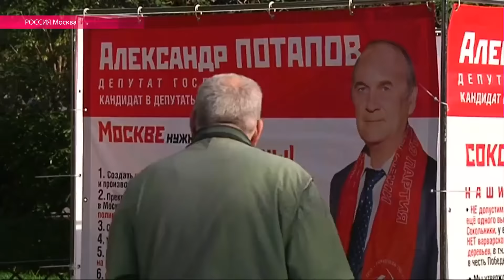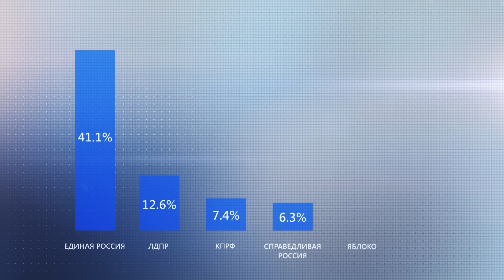Кампания тишины: почему предстоящие выборы в Госдуму могут стать самыми малопопулярными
Парламенские выборы в России в 2011 году закончились массовыми протестами. Власть ответила арестами недовольных и конфронтацией с Западом. На этот раз никто не ожидает новой Болотной или какого -либо другого проявления недовольства. Большинство уверено в победе Кремля